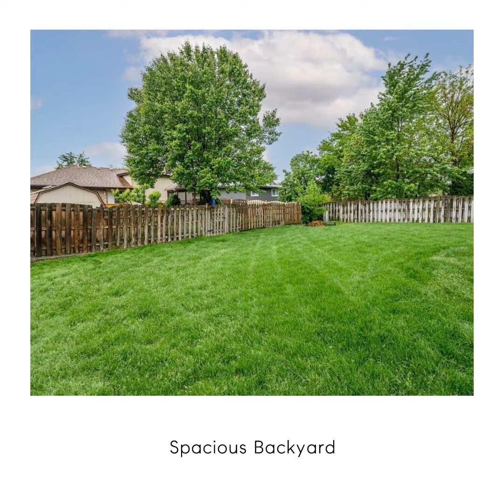19204 Grant Street, Lansing, IL 60438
Beautifully updated, move-in ready home featuring 4 levels of expansive living. Highlights include an open floor plan, generous sized rooms with abundant storage, 4 large bedroom and 2 bathrooms upstairs, and gorgeous new oak floors throughout the first level. The floor plan is perfect entertaining with multiple gathering spaces. The oak cabinet kitchen offers a great view of the back yard and family room with fireplace. The finished lower level recreation room is a perfect getaway space. You won't be disappointed!